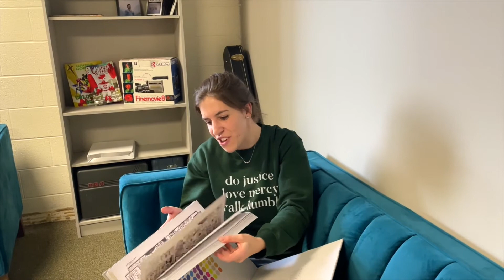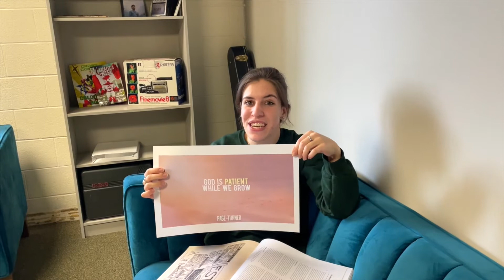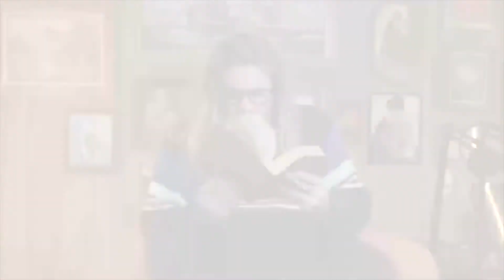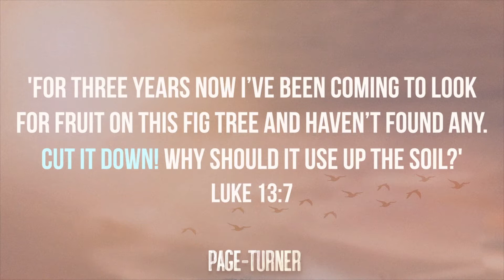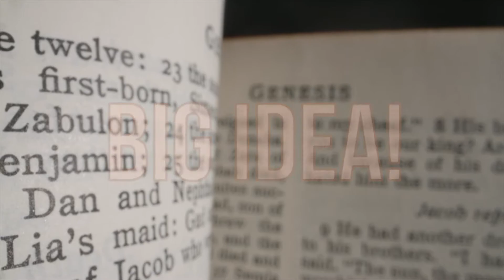Page Turner - Teaching Episode 3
Page-turners are exciting books, the kind you don’t want to put down, the kind you would stay up extra late to read. 📖📚 This month we are going to look at some of the page-turning stories of the Bible. Each of these stories has something valuable to teach us about our patient and powerful God who prepares us to fight temptation and celebrates us, the heroes in our own real-life adventures! 🦸

In this episode, we'll look at the story of the parable of the fig tree. The Big Idea: God is patient while we grow.

Curriculum & Series Content by: Grow Curriculum and Strategy (growcurriculum.org)